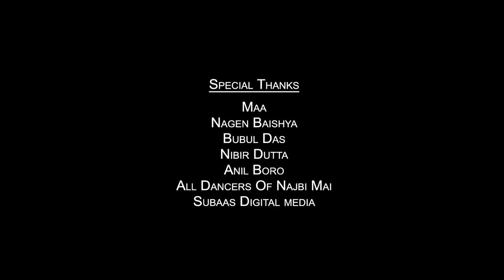Najbi Mai - Kalyanjit Dutta | Priyanka Bharali | Chetana Das | Kalpana Kalita | Kishore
AC MULTIMEDIA Label Released "Najbi Mai"

Singer - Kalyanjit Dutta & Priyanka Bharali
Lyrics &Tune - Binoy Das
Mixed Mastered - Bhupesh Saikia

Video Director - Sachin Baruah
Cinematographer - Bitul Das
Editor - Manas Kashyap
Cast - Chetona Das, Kalpana Kalita, Kishor & Sachin

**Copyright Reserved By AC MULTIMEDIA**

This songs is also available on ACMultimedia Saavn, JioMusic,iTunes,Instagram, Facebook,Google Play, YouTubeMusic, Amazon, Pandora, Deezer,Tidal, Napster(beta), spicytuneApp iHeartRadio(beta), ClaroMúsica,Anghami(beta),KKBox(beta), MediaNet and 150+ smaller outlets.

Thanks